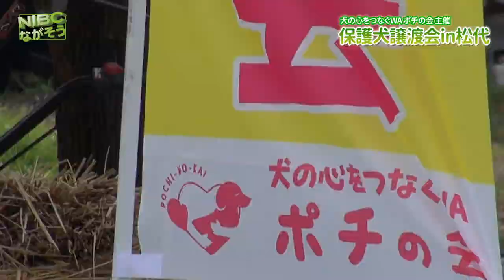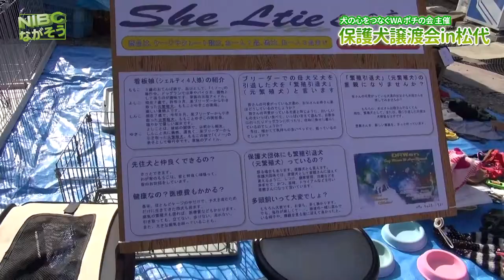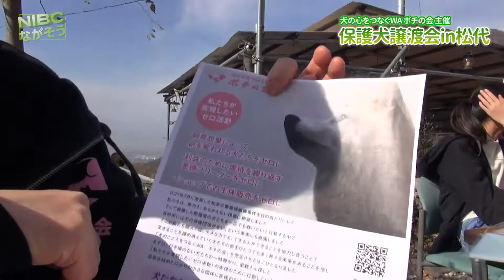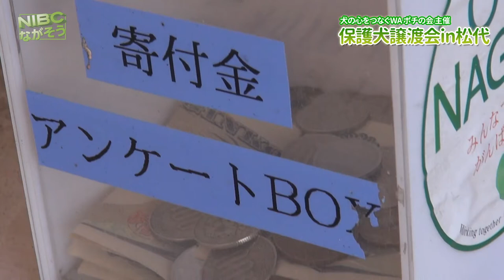｟長野市｠松代譲渡会 犬の心をつなぐWA ポチの会 ワンラブ 犬の幼稚園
『長野市』の”松代譲渡会”犬の心をつなぐWA　“ポチの会”  と
“ワンラブ”
　しつけと運動量を補う犬の幼稚園

ドックフォレスト杏っこの里
2021年6月からペット飼える条件が厳しくなった。

私たち犬の譲渡会では、ペットを自分の子供だと思って最後まで飼ってくれる人を面接で見極める。また
利益の為に虐待を繰り返すブリーダーやペットショップをゼロにしたい‼︎………と考えているのだ。